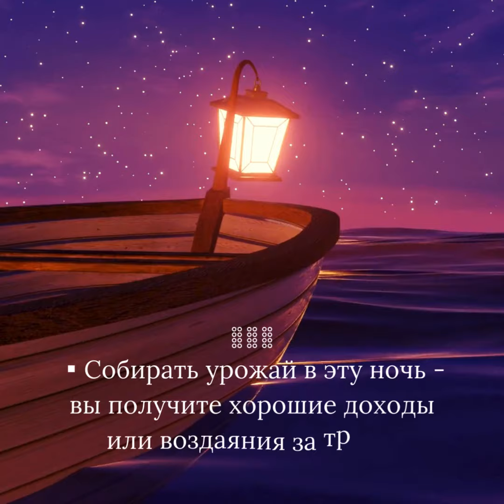Сонник Сонник 10августа приметы